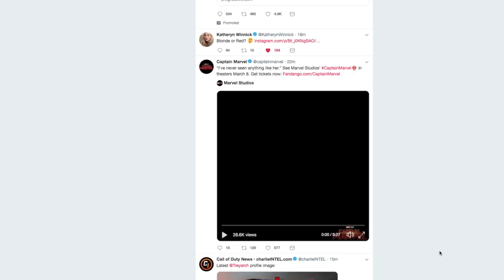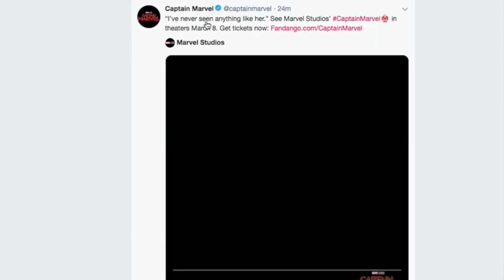New Captain Marvel Teaser - The Cringe Continues!